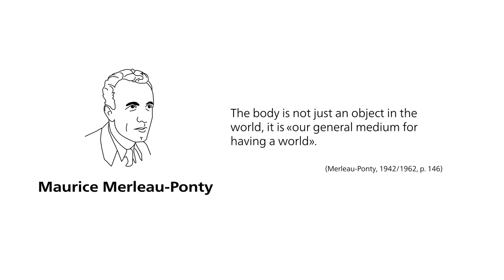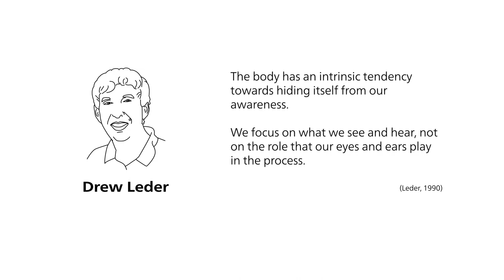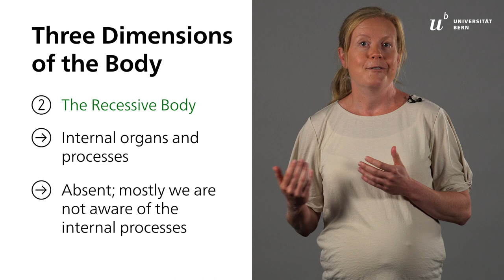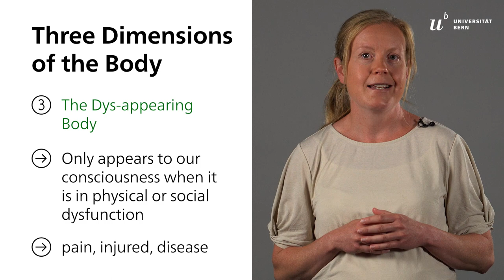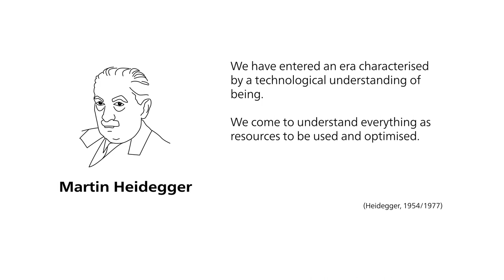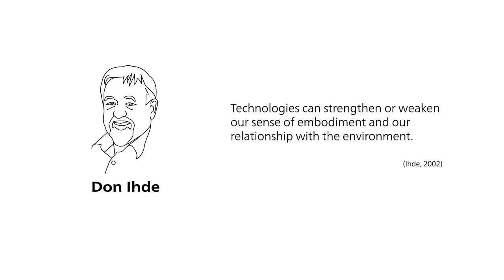Philosophical Perspectives on the Body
In our worlds, the mind often takes centre stage while the body gets sidelined. It's easy to overlook the body's pivotal role in shaping our experiences and perceptions. Let's explore the insights of philosophers like Nietzsche and Foucault, who remind us that our encounters with the world are not solely through pure rational thought but also through embodied perception and expression.

This video is part of the online learning unit "Embodied Experience in the Digital Age", which was created as part of the "Competencies for the (digital) future" (KDZ) program.

Further information on the KDZ program and other modules can be found